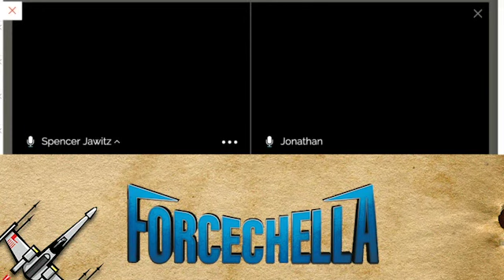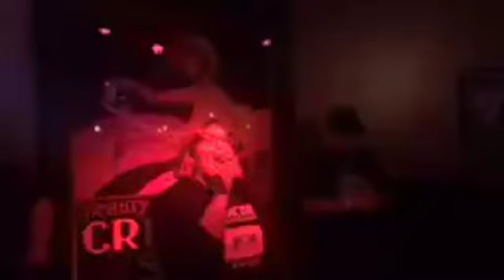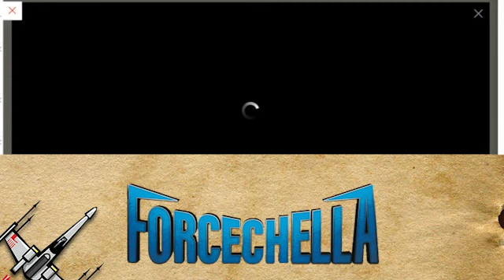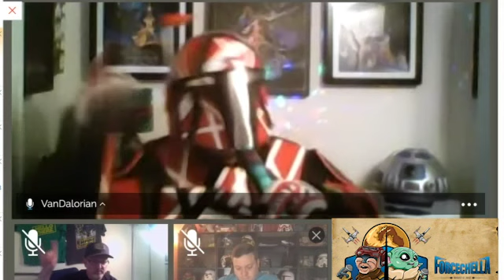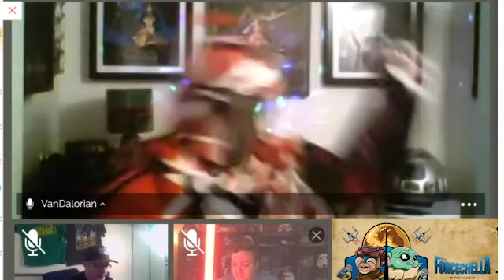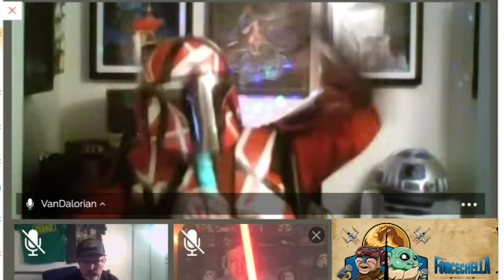Virtual ForceChella 2020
hSubscribe To Our Channel and Always Be-Up-to-Date with the Galaxy Far Far Away...

Amazing time to be a Star Wars Fan!